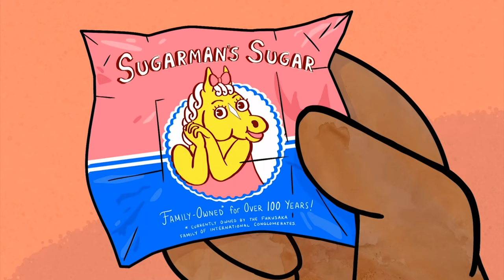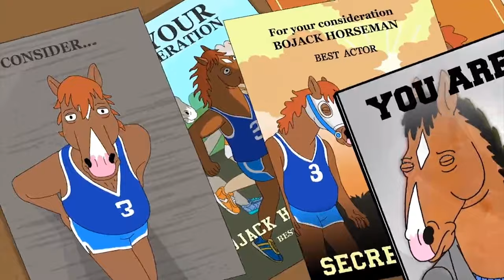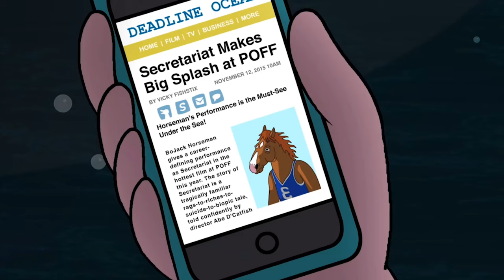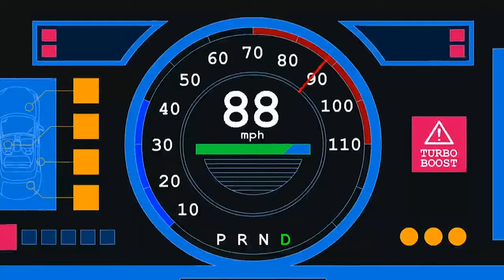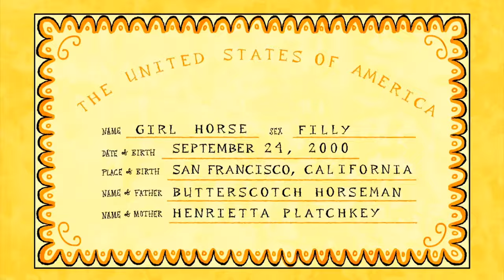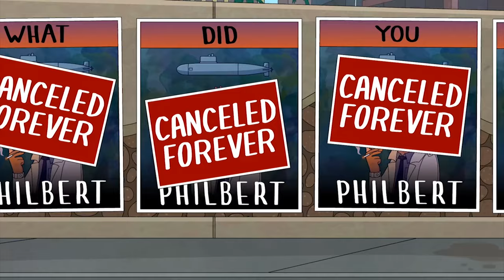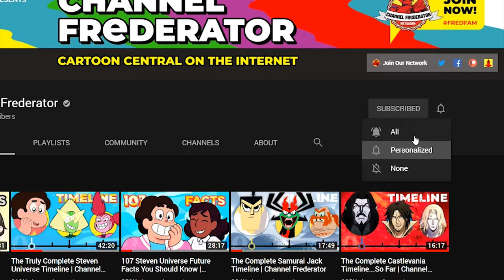The Complete Bojack Horseman Timeline | Channel Frederator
After six seasons, BoJack Horseman has finally come to an end and what a wild ride it was. Join us as we follow BoJack, Mr. Peanutbutter, Princess Carolyn, and all the rest in the complete BoJack Horseman Timeline.

Follow BoJack Horseman from his start in Horsin’ Around through the Secretariat years and beyond. We’ve got BoJack, Diane, Mr. Peanutbutter, and all of your favorite loveable losers in The Complete BoJack Horseman Timeline.

Researched by: Kelli Trapnell
Written by: Kelli Trapnell
Hosted by: Jacob Atkinson
Edited by: Jacob Atkinson
Thumbnail Design by: Elvin Apolonio

Executive Producers: Carrie Miller, Fred Seibert
Producers: Adrian Apolonio, Nicholas Fung
Head Writer: Casey Gonzalez
Production Assistant: Chantel Ikotidem
Writing & Talent Coordinator: Dan McQuade
Senior Graphic Designer: Alexandria Batchelor
Program Manager: Nick Jennings